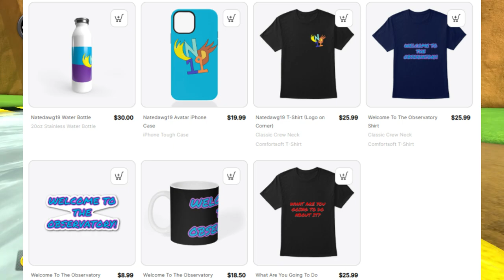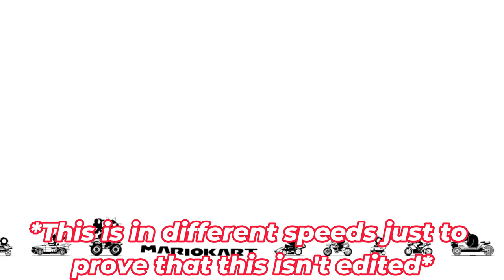These Features Were FORGOTTEN In Mario Kart 8 Deluxe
Music Used (In Order):
Squeaky Clean Sprint: Mario Kart 8 Deluxe
Bede Battle: Pokémon Sword/Shield
Eye of Shining Justice: Xenoblade Chronicles 2
Rainbow Road: Mario Kart Wii
Colony 9 (Day): Xenoblade Chronicles Definitive Edition
Battle! Team Rainbow Rocket: Pokémon Ultra Sun/Ultra Moon
Staff Roll 2: Mario Kart Wii